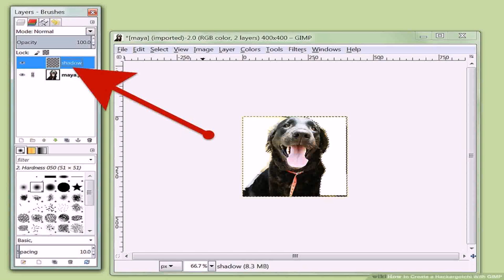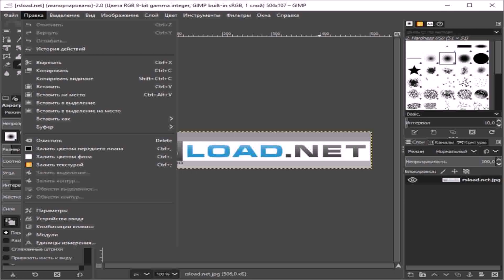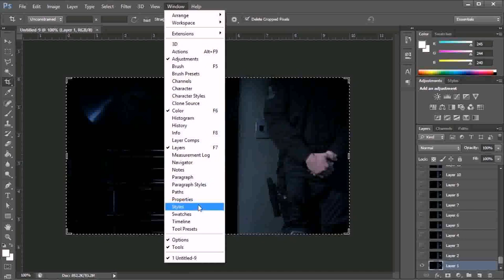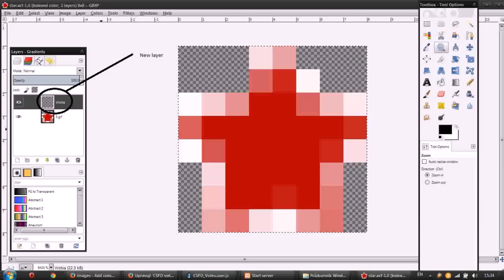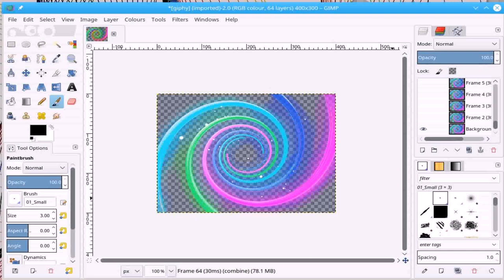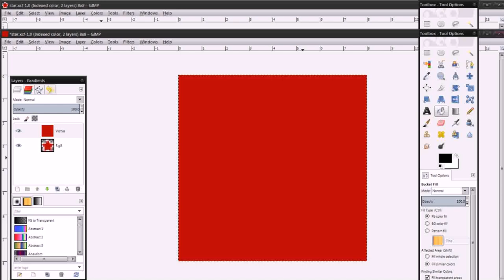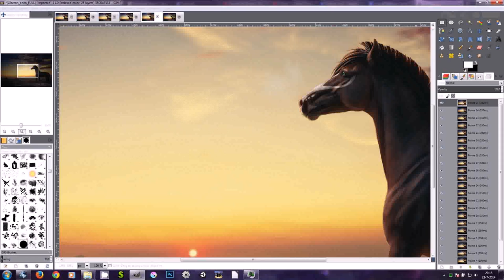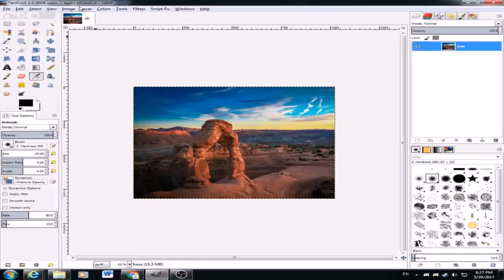Gif Maker - DaddyGif.com (see description)